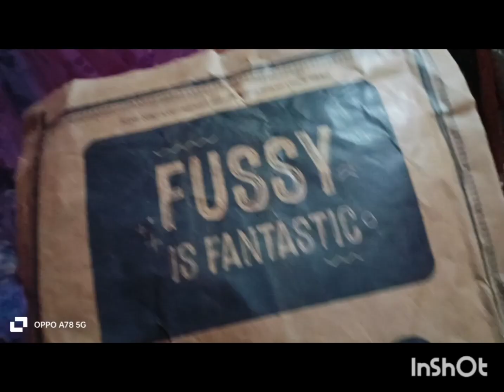maimui song mani // 🫰